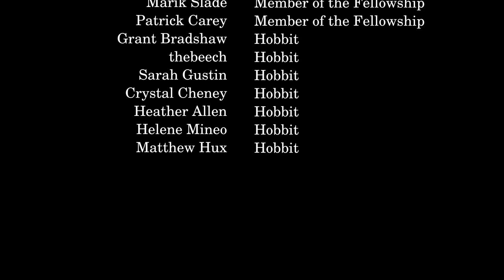Who Really Killed Sauron in the War of the Last Alliance? And Why Does It Matter?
Peter Jackson’s and even Ralph Bakshi’s movies give the impression that Isildur single-handedly took down the Dark Lord Sauron, and while this isn’t exactly accurate, it turns out they did get one detail right.